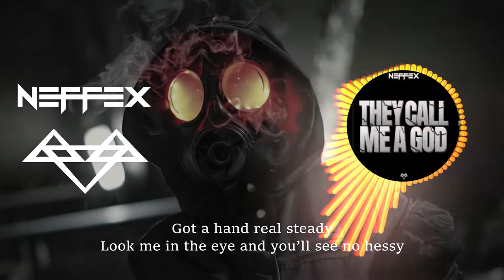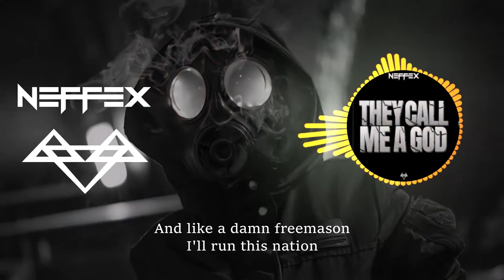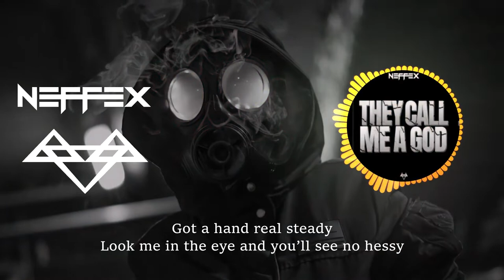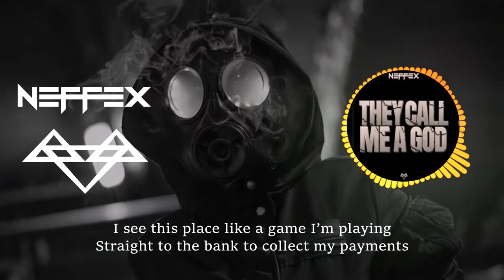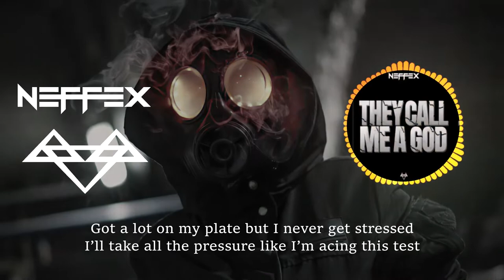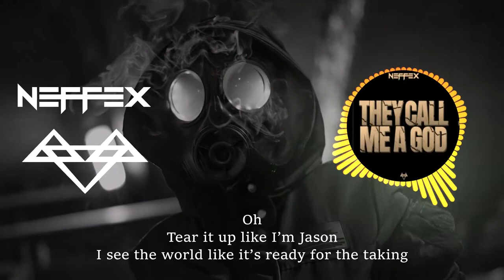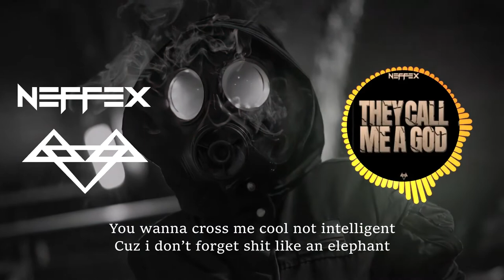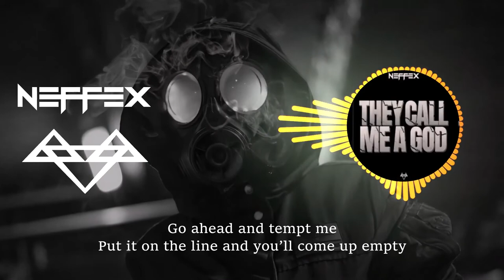Neffex NCS - They call me a god - Bass Boosted [1 Hour Loop + Lyrics]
Neffex -  They call me a god Bass Boosted [1 Hour Loop + Lyrics] for Workout, Pump up, Motivation, Gaming.